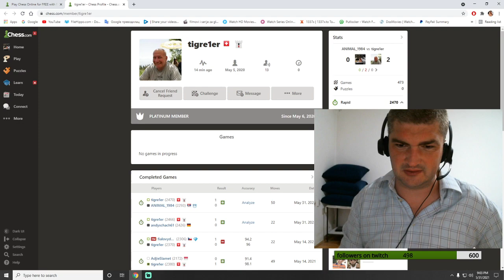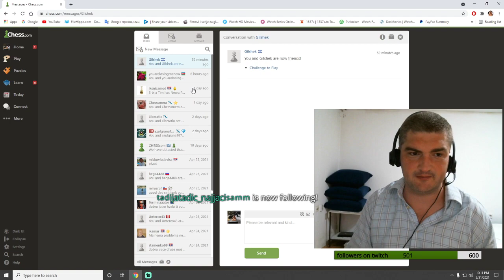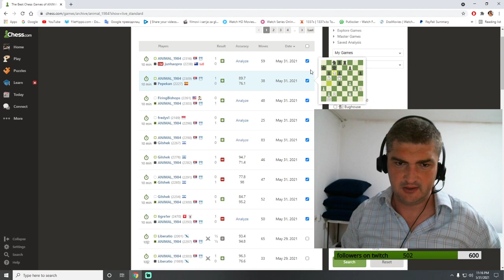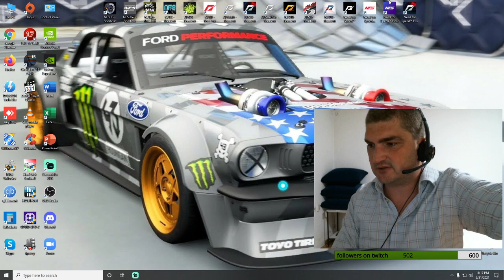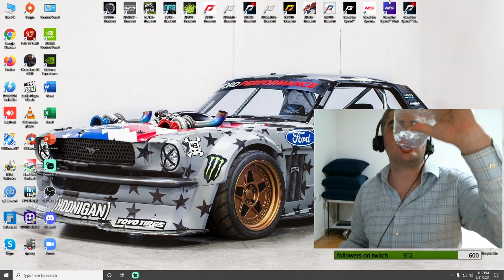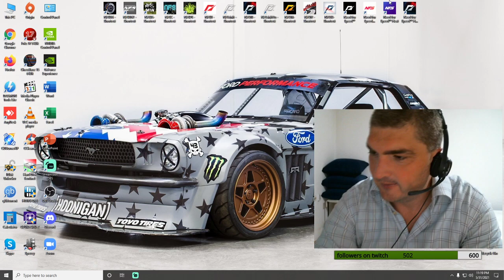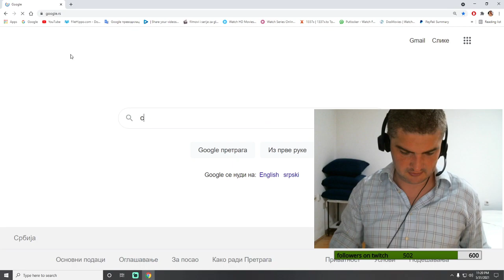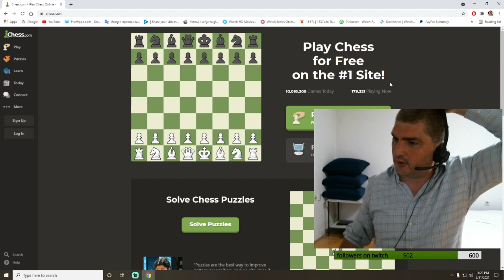Chess.com novi korisnici 51 deo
Chess.com gained followers 51 deo time control 10 minutes game